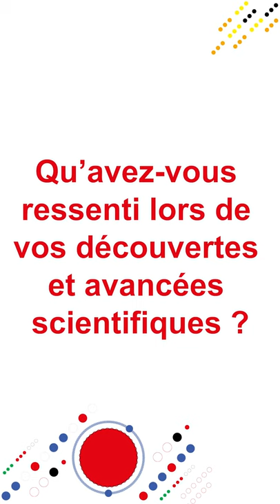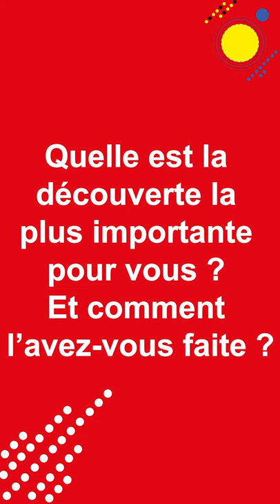Chercheurs normands, ils nous parlent de leurs découvertes ! - Charles-Edouard Houllier-Guibert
Dans le cadre de la FDS2021 et jusqu’à la fin du mois, découvrez 11 chercheurs et chercheuses normandes qui partagent avec nous leurs émotions de la découverte. Découvrez leurs histoires, leurs parcours, leurs projets, mais aussi les émotions ressenties lors de leurs avancées. Charles-Edouard Houllier-Guibert, maître de conférences à l’Université de Rouen Normandie en Stratégie et territoire. Il est aussi chercheur au laboratoire NIMEC Caen-Rouen-Le Havre.

Date : octobre 2021

Réalisation et montage : Science Action Normandie